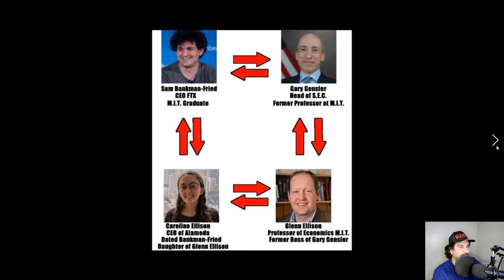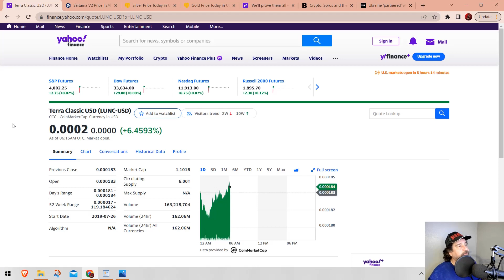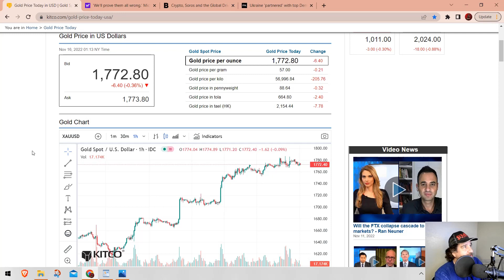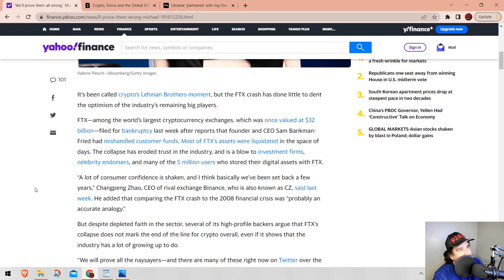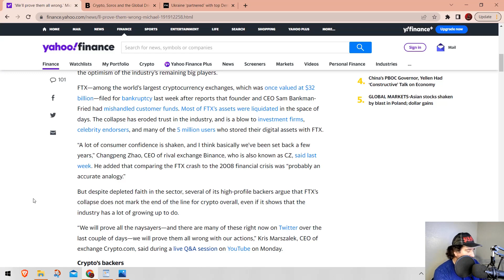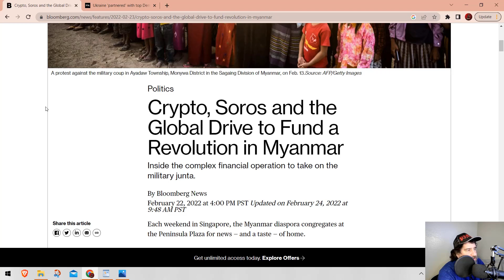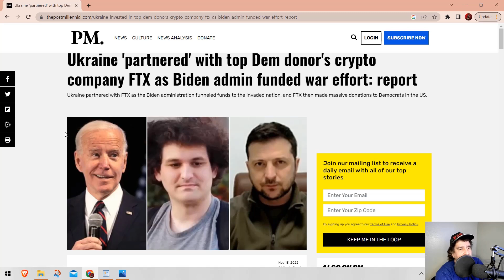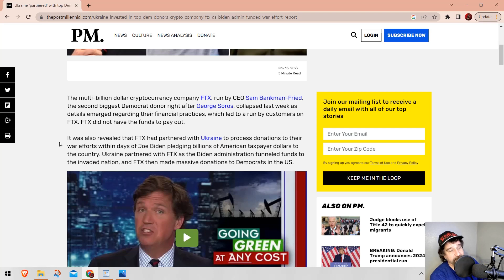Gold Silver and Crypto update for 11/15/22 - Cryptos Corruption and Politics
Money Metals Exchange - buy your gold and silver here.